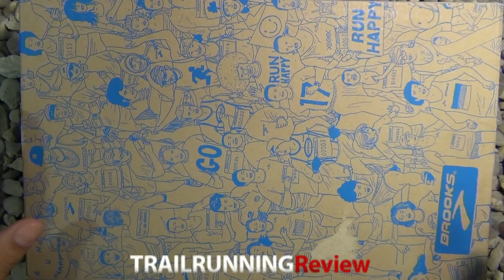Brooks Cascadia 8 Review